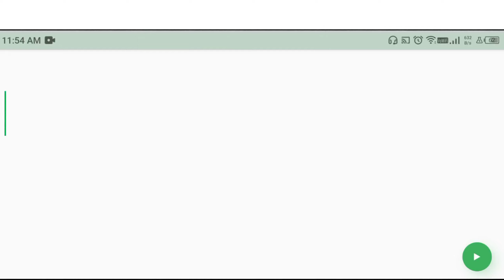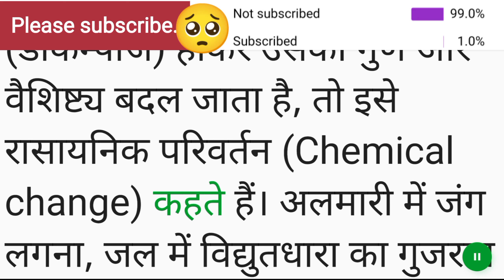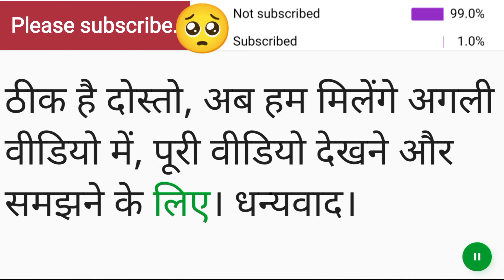रासायनिक परिवर्तन क्या है? रासायनिक परिवर्तन से आप क्या समझते हैं? by MSH MD SABIR HUSSAIN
रसायनिक अभिक्रिया क्या है?

related questions and tags.
भौतिक एवं रासायनिक परिवर्तन
रासायनिक परिवर्तन किसे कहते हैं
भौतिक एवं रासायनिक परिवर्तन में अंतर
भौतिक एवं रासायनिक परिवर्तन को उदाहरण
भौतिक एवं रासायनिक परिवर्तन को उदाहरण सहित समझाइए
रासायनिक परिवर्तन
पदार्थ मे रसायनिक परिवर्तन
भौतिक रासायनिक परिवर्तन
भौतिक रासायनिक परिवर्तन
भौतिक व रासायनिक परिवर्तन
भौतिक और रासायनिक परिवर्तन
भौतिक परिवर्तन और रसायनिक परिवर्तन
रासायनिक परिवर्तन एवम उदहारण
भौतिक और रासायनिक परिवर्तन में अंतर
रासायनिक परिवर्तन
रासायनिक परिवर्तन से आप क्या समझते हैं
भौतिक परिवर्तन
भौतिक परिवर्तन किसे कहते हैं
रासायनिक परिवर्तन क्या होते हैं #
भौतिक तथा रासायनिक परिवर्तन क्या होते हैं#
भौतिक और रासायनिक परिवर्तन क्या है
भौतिक एवं रासायनिक परिवर्तन कक्षा 7
भौतिक परिवर्तन और रासायनिक परिवर्तन
chemical change
chemical changes
chemical bonding
chemical reaction
chemical reactions
physical and chemical changes
types of chemical bonding
chemical reaction and equation
chemical bond
chemical tricks
chemical change for kids
chemical thermodynamics
what are chemical changes
chemical formulas
diy marble chemical
himadri chemical share news
chemical reactions kya hain?
chemical and reaction
chemical engineering
ifas chemical science